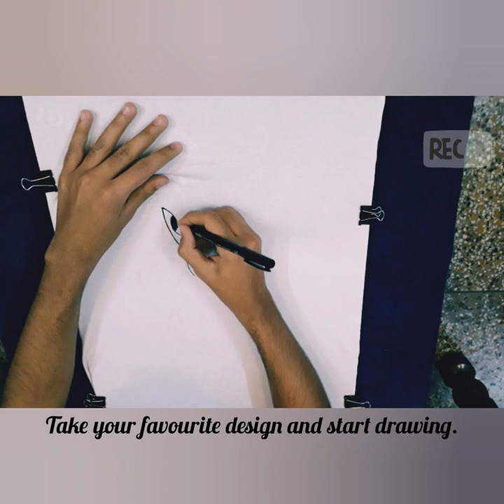Elephant Mandala on T-Shirt ❤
hello guys..
This video is totally different as I am showing the t-shirt designing in mandala style that I am sure you have never seen before. Seriously this is the best way to impress everyone as at my home also everyone loved it a lot. 😘😘😉😉😉❤

Important :- Make sure you will make this with a paint marker and fabric colours and make sure you will not use any other marker otherwise any other marker will smudge if comes in contact of moisture (sweat, water etc. ) as this was only for as a showpiece. After making with paint markers iron the tshirt from inside ( backside of the work ) and then you can wash it gently... 👍🏻

Please like the video and share it, subscribe the channel and don't forget to press the bell icon for new notifications and updates, I am sure you will like my videos :-) ❤❤